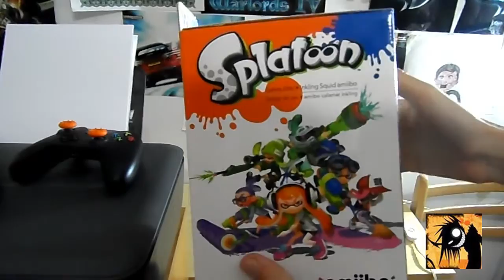SPLATOON LIMITED EDITION UNBOXING ITA